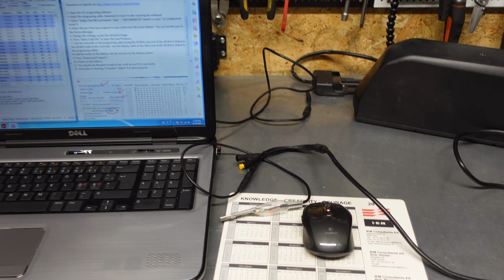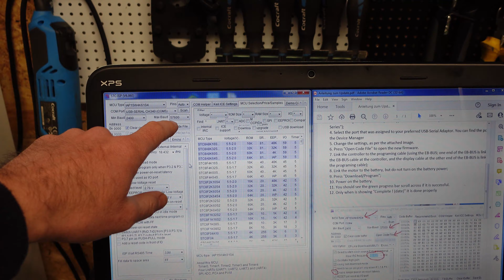Bafang BBSHD flashing stock controller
In this movie you will see the process of installing new stock controller in the old Bafang BBSHD motor. Due to incompatibility between new controller and old stator throwing Temperature sensor error, reprogramming (flashing) of the controller is required to force it to work properly.

You can find more details about this Temperature sensor error in Endless Sphere forum:

Chapters:
0:00 Introduction
0:54 Controller behaviour before flashing
3:02 Flashing preparations
5:28 Flashing process
7:42 Controller check
9:16 Putting motor back together
11:03 Motor check
11:58 Bike tests